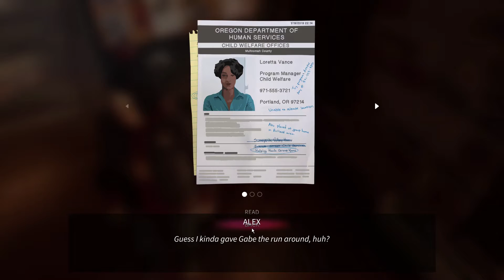Working the bar - Life Is Strange: True Colors PT 3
Join me for part 3 of the first chapter. Come with me on my adventures in the new choices matter game, "Life is Strange: True Colors". Since I didn't have my mic on for the first couple episodes, it isn't going to be on at all for the first chapter. Watch my decisions, and see what they cause.

Be sure to try the game out for yourself, it is sure to be a good one.